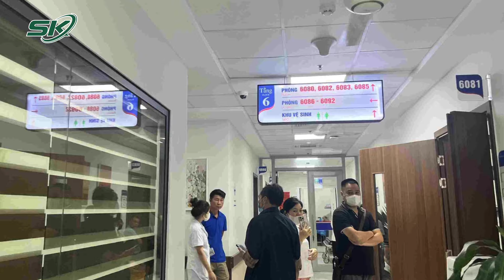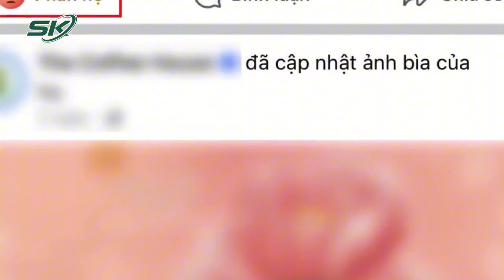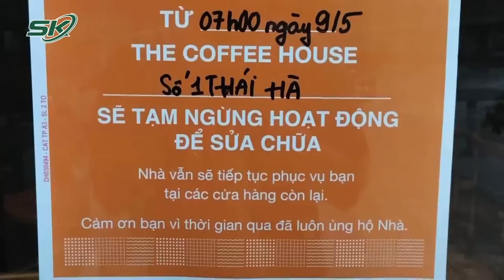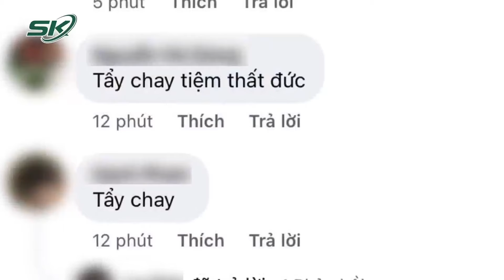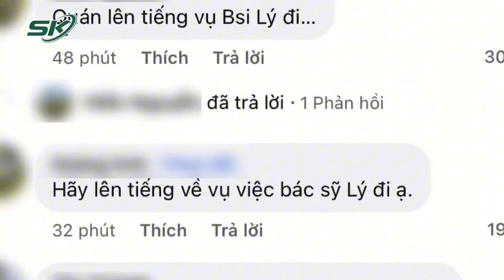Tin Vui: Nữ Bác Sĩ Bị Tấm Kính Đổ Vào Người Đang Dần Hồi Phục, Chuyển Sang Phục Hồi Chức Năng | SKĐS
SKĐS |  Các bác sĩ khoa nội sẽ khám kiểm tra, xem xét tình trạng kỹ càng. Trong nay mai đánh giá lại toàn trạng, ổn định thì sẽ chuyển bệnh nhân sang tập phục hồi chức năng ở BV Bạch Mai hoặc BV Đại học Y Hà Nội cơ sở 2 ở quận Hoàng Mai.

Mời quý vị và các bạn xem thêm: Nam Sinh Lớp 8 Bị Đánh Chấn Thương Sọ Não Đã Tử Vong | SKĐS